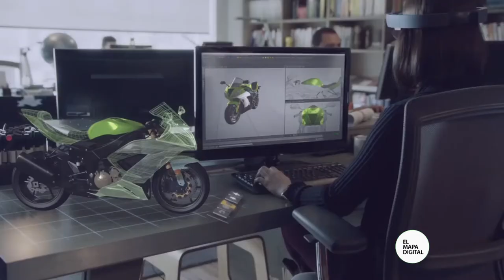Visión de Microsoft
Hace mucho tiempo que en la gigantesca industria de la tecnología, las grandes compañías del mundo se enfrentan a través de sus productos. Hace unos años, cuando internet daba sus primeros pasos para acercarse a los usuarios de todo el planeta, se vivió la guerra de los navegadores. El control por las búsquedas en internet generó uno de los avances más importantes de inversión e innovación. Hoy parece ser que la guerra es por la visión.